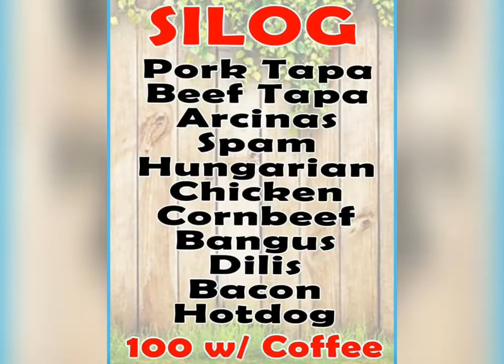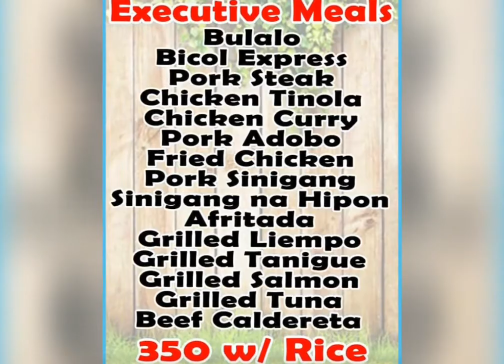ARCINAS GARDEN RESTAURANT